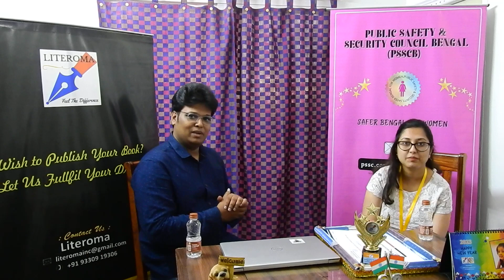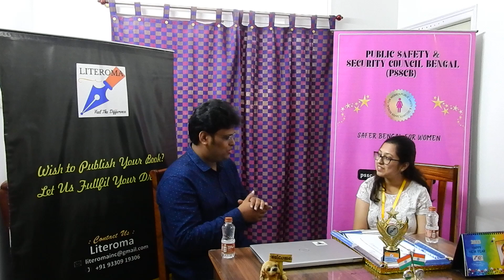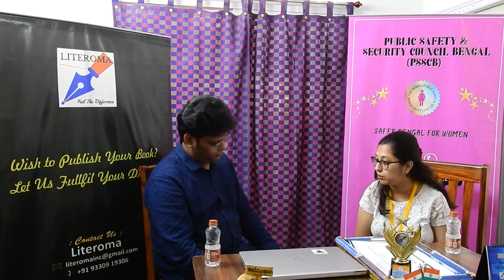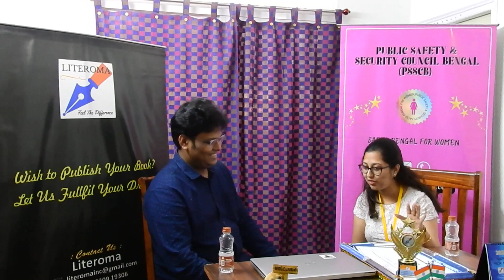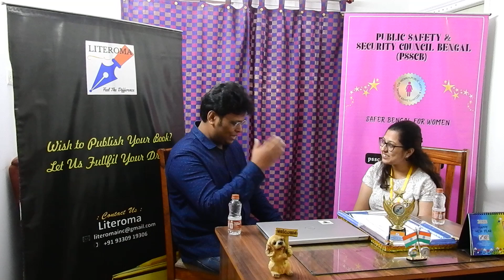Literoma Top10 Authors : Sreeparna Sen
Literoma Top10 Authors featuring author Sreeparna Sen